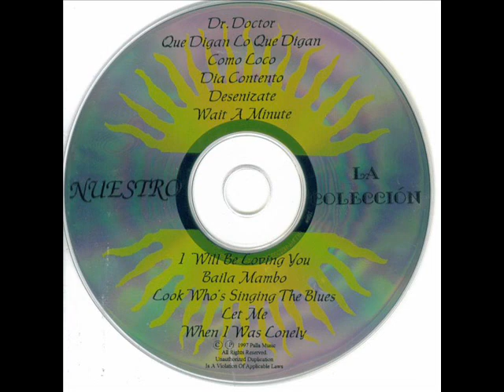The Nuestro Band Let Me.wmv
The Nuestro Band - Let Me
Ruben Palazuelos - Lead Vocals, Keyboards, Keybass